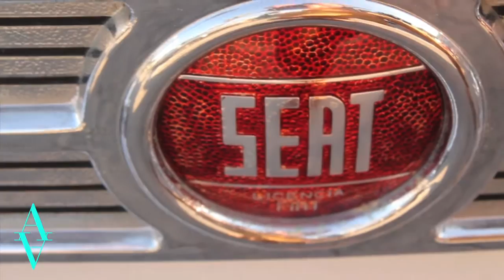The Russell Stevens Memorial Car Show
El American Car Club Mallorca rinde homenaje a Russell Stevens, uno de sus fundadores. El evento se celebró en el " Boat House" delante del Auditórium de Palma. Más de 70 coches, música, barbacoa, animación.